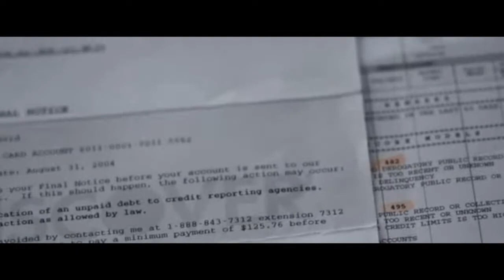ENTREPRENEUR LIFE IN TAMIL